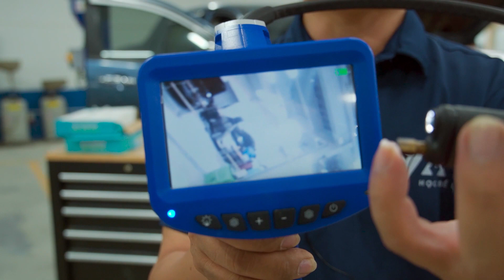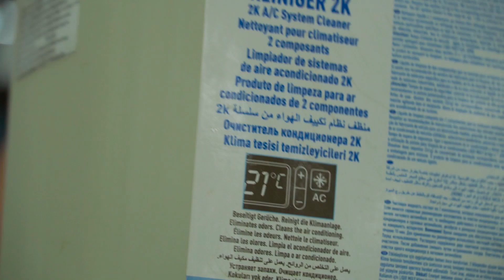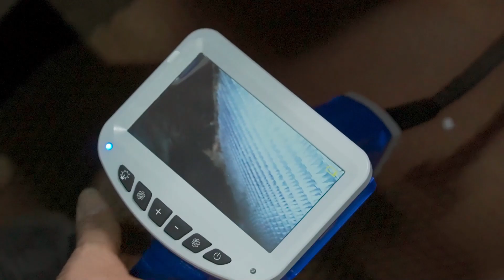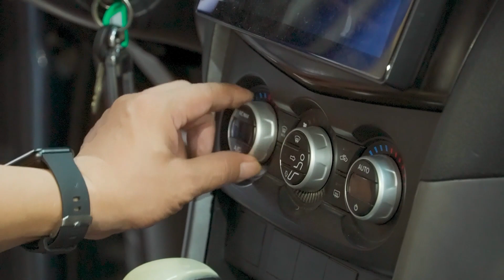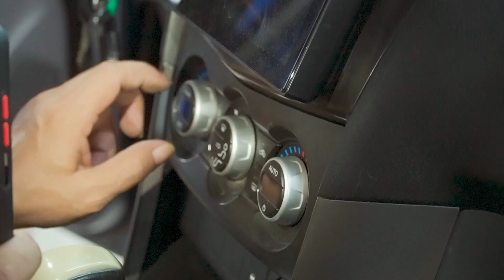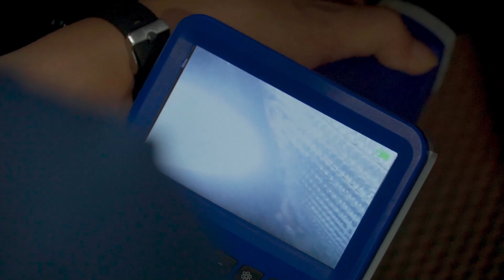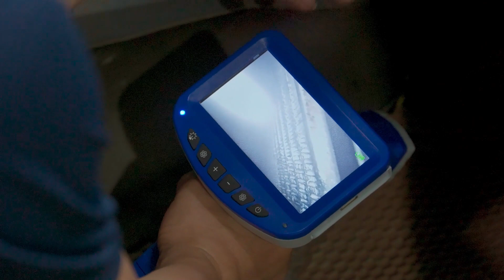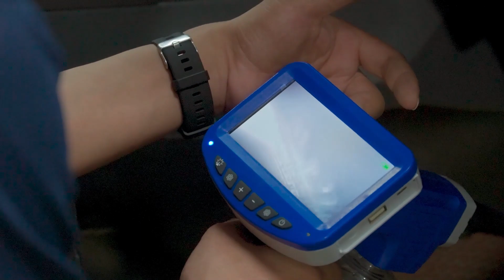Cách vệ sinh nội soi giàn lạnh điều hòa không khí trên BT - 50 cùng trung tâm VATC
VATC mang đến cho bạn video về Cách vệ sinh nội soi giàn lạnh điều hòa không khí trên BT - 50 đúng cách theo từng bước. Hãy cùng vatc khám phá ngay nhé!

✅Mọi người có nhu cầu đăng ký học điện ô tô, học nghề ô tô từ A-Z, Học nghề cho người mới bắt đầu thì đăng ký tại đây: